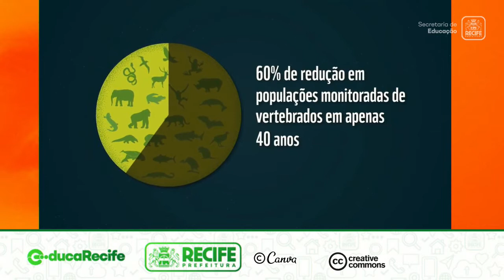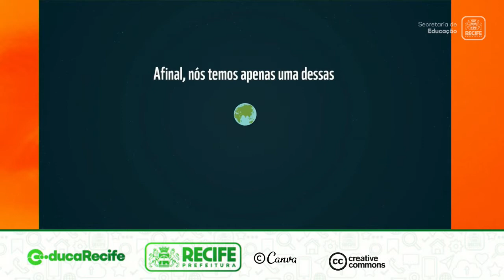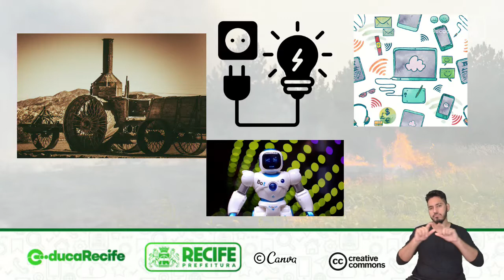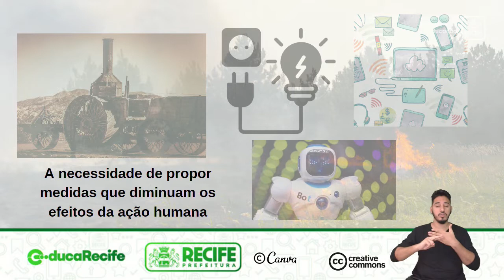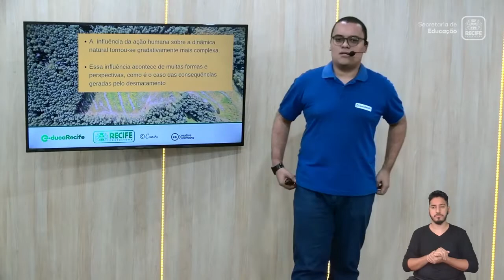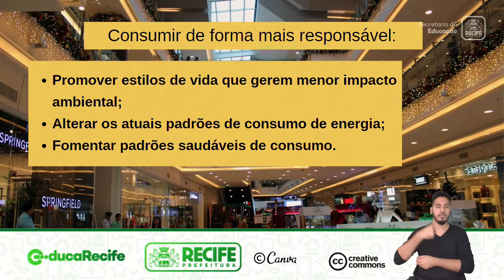19 08 22 - EJA - MÓDULO III - GEOGRAFIA E SUSTENTABILIDADE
GEOGRAFIA
TEMA: AÇÕES HUMANAS E OS IMPACTOS AMBIENTAIS
PROFESSORES: GIÓGIO PAULO E GILSON SOARES